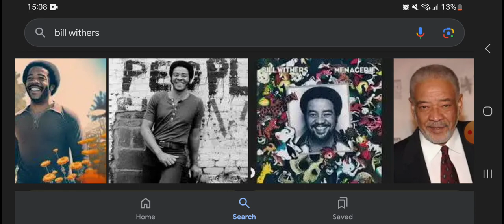Happy Heavenly 86th Birthday Bill Withers